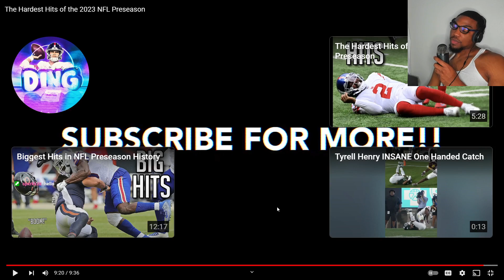BIGGEST Hits of the 2023 Preseason!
VOTD 8/31
"The LORD is nigh unto them that are of broken heart; And saveth such as be of a contrite spirit."